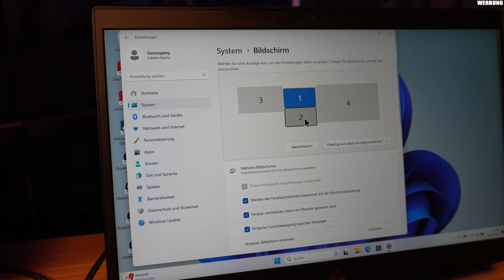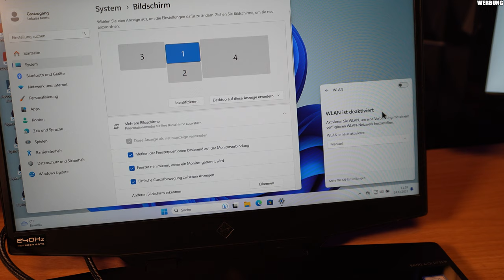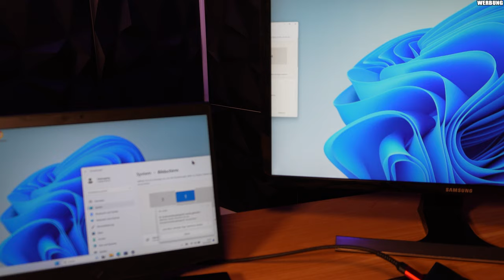REVIEW - BASEUS Docking Station - Mehr Bildschirme ohne extra Grafikkarte!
10-in-1 Hub-DE
10-in-1 hub-US

▼ Mein System ▼

 ⇘ Timestamps ⇙

00:00 - Einleitung
01:19 - Praktischer Aufbau
04:32 - Fazit

⭐️ Quellenangaben ⭐️